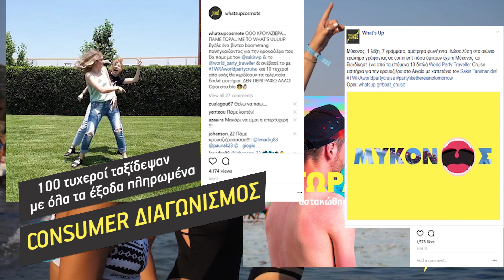COSMOTE WHAT's UP Cruise - case study